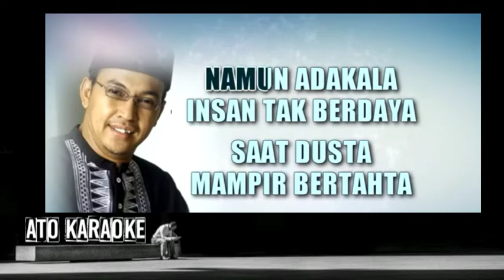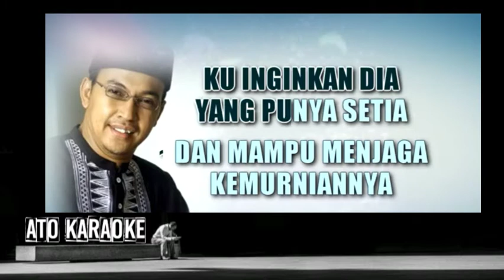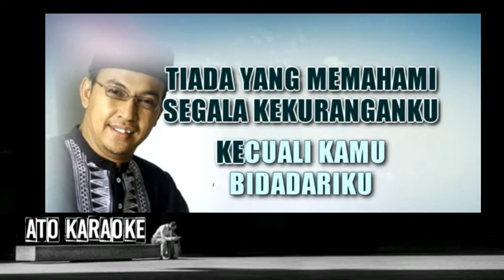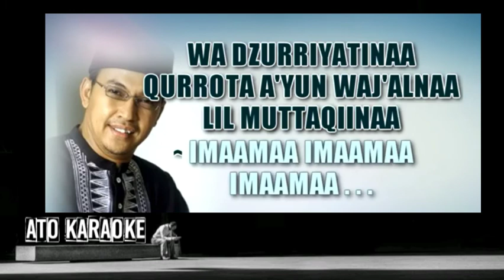USTAD JEFRI - Bidadari Surga ( karaoke )